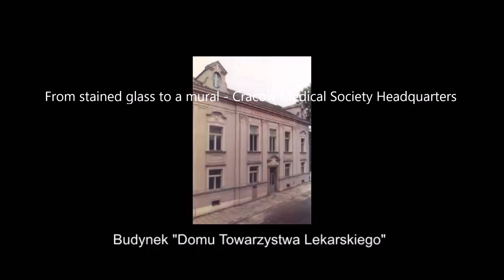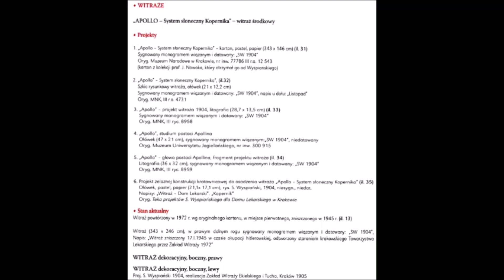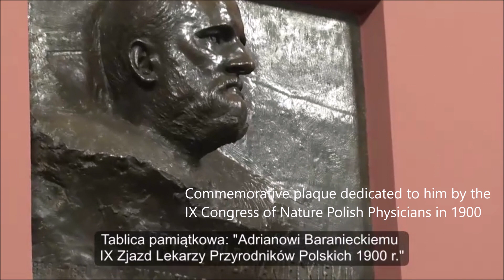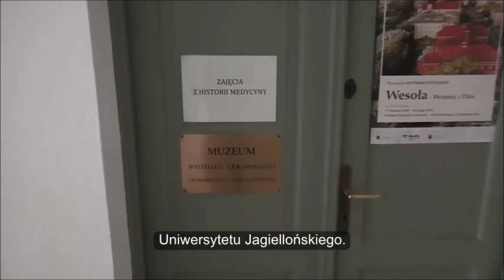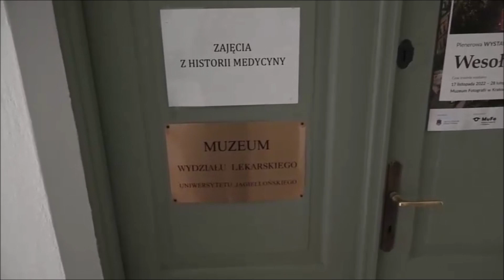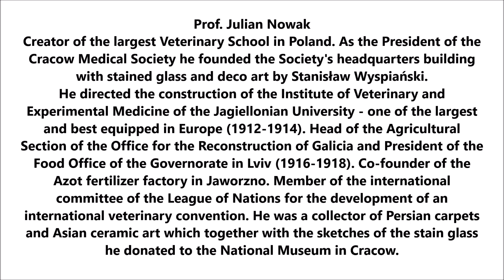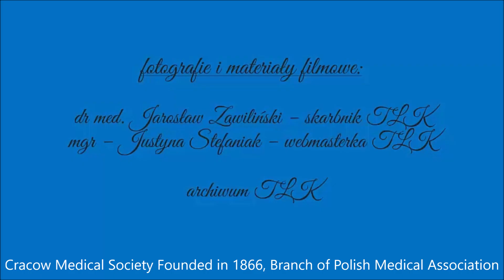From stained glass to a mural - Cracow Medical Society Headquarters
See the full text editorial "Apollo chained" on wjomi.com